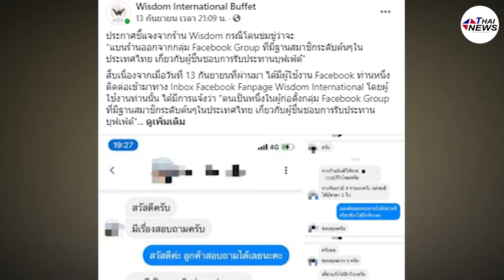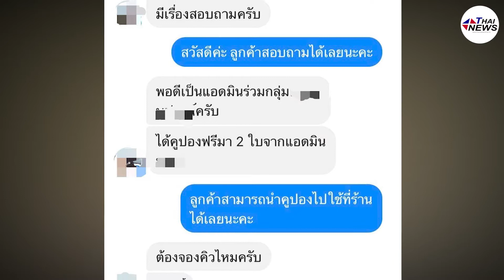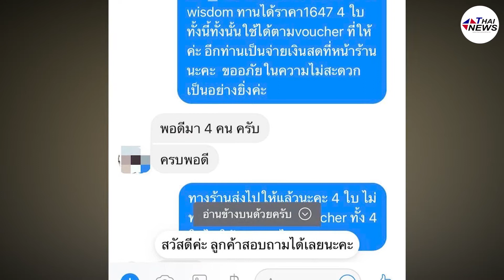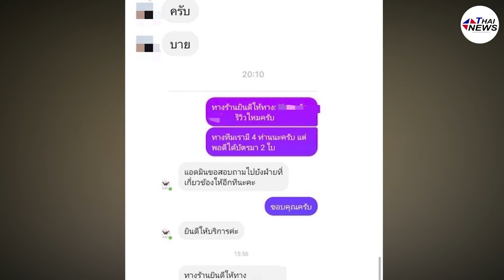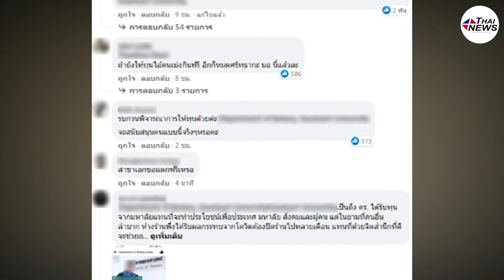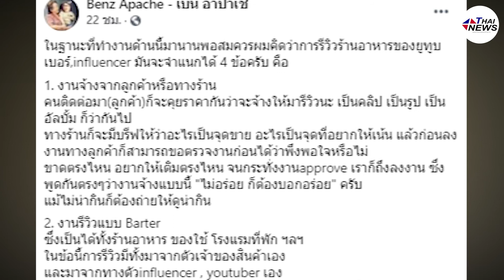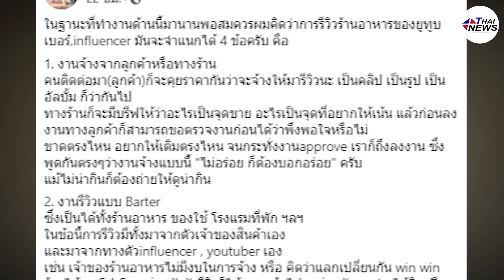สรุป! นักรีวิว เบ่งกินบุฟเฟต์ฟรี ร้านดังแฉยับเจอโซเชียลขุด ล่าสุดคอตกขอโทษ| Thainews - ไทยนิวส์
สรุป! นักรีวิว เบ่งกินบุฟเฟต์ฟรี ร้านดังแฉยับเจอโซเชียลขุด ล่าสุดคอตกขอโทษ